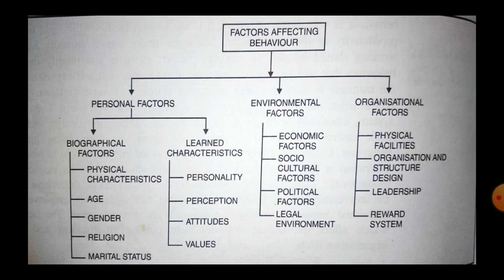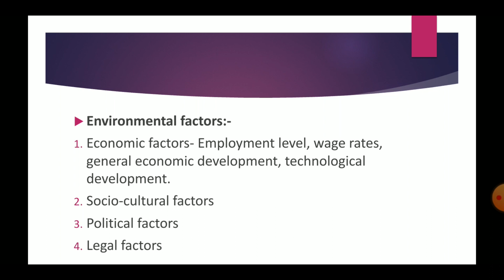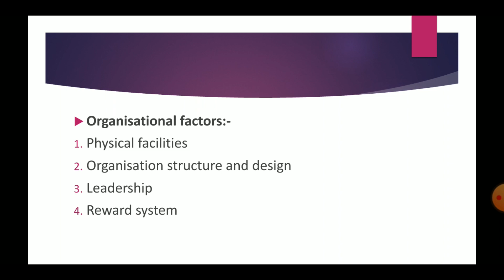Factors Affecting individual behaviour (Part-3)